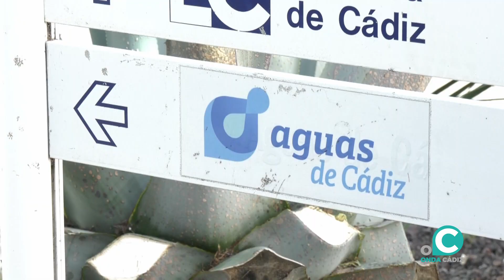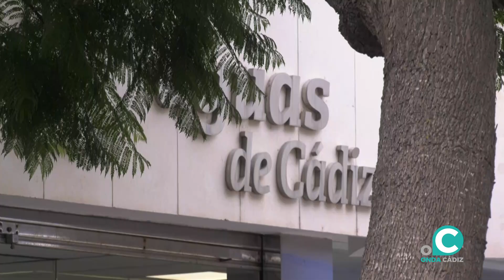Cádiz y Chiclana consiguen ocho millones de euros en el PERTE del Agua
Los fondos gestionados por el Ministerio para la Transición Ecológica, a cargo de los Next Generation, están destinados a la mejora de la eficiencia del ciclo urbano del agua.